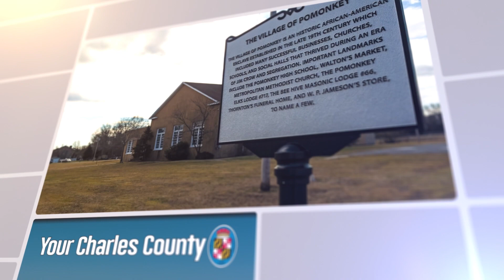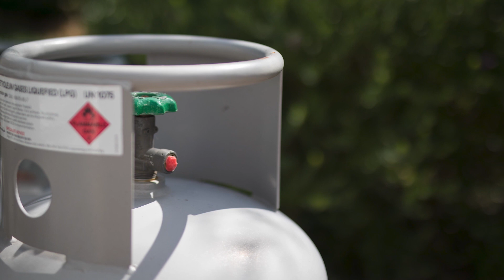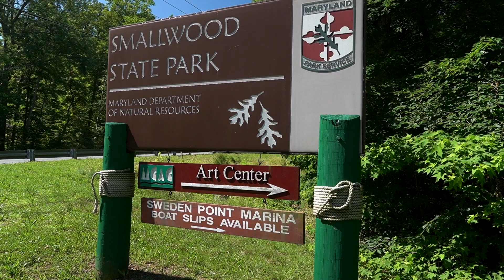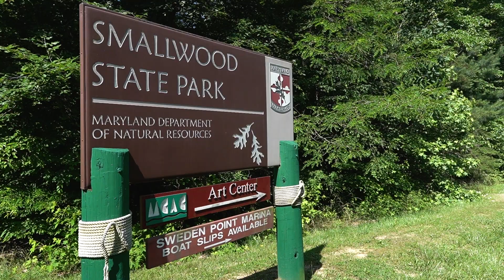Your Charles County July 5, 2021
On this week's Your Charles County learn about the GoVAX mobile clinics happening in Charles County. Also, find out about the Major League Fishing Tournament at Smallwood State Park that Charles County hosted Father's Day weekend.